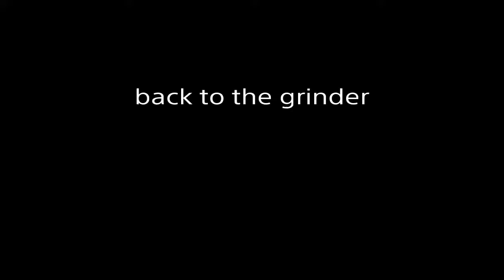Crucible fails & turbulations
Crucible, some iron